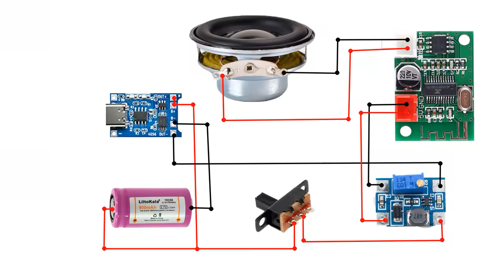DIY Mini Bluetooth Subwoofer RC CAR SUB V2 Type-C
Hello everyone. Here is the my rc car sub 2nd version. I hope you love this video.

product's links:
5V Bluetooth Amplifier
5W 40MM Speakers 16 Core
Step-UP Adjustable Converter
18350 lithium battery 900mAh
Lithium Battery Charger Module
Slide Switch 3PIN